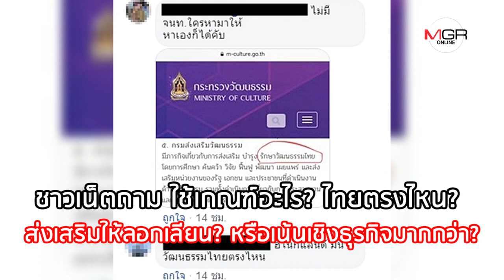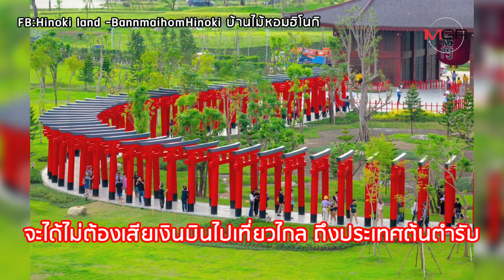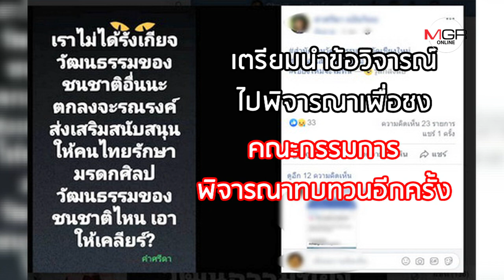วธ.ถอยแล้วจ้า! "ฮิโนกิแลนด์" 1 ใน 10 แหล่งวัฒนธรรมต้องไป